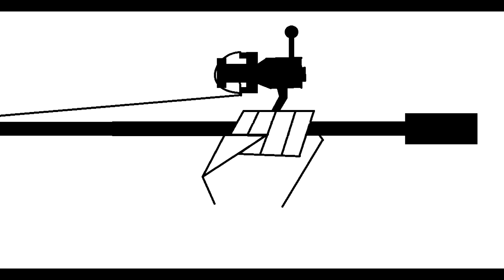This River is Over Fished - Too Many People - Why U Mad, Tho?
I actually recorded this Saturday. I was trying to get a week's worth of videos done, so I could concentrate on some other upcoming events for my channel.
Bait I used in this video: